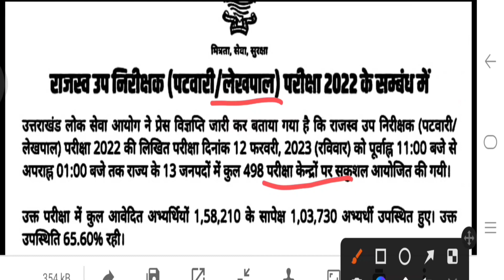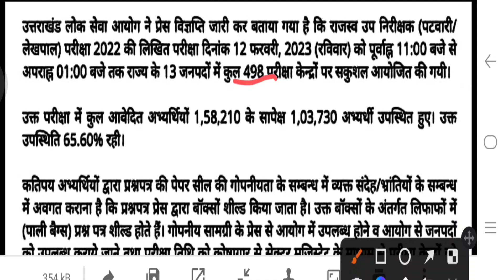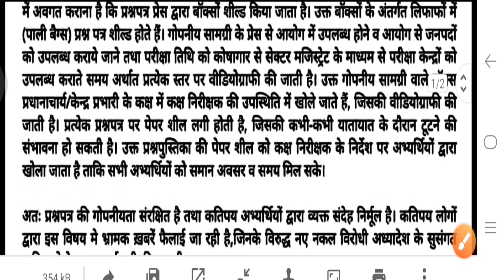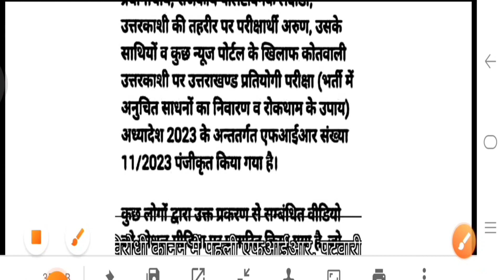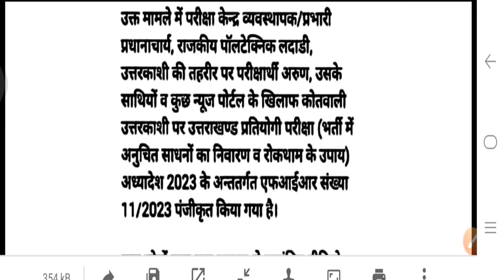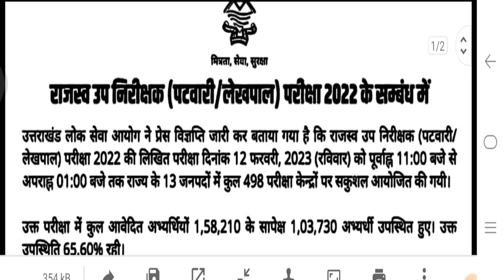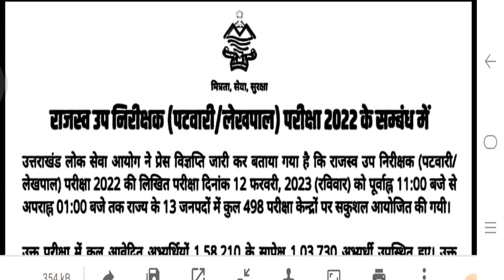तो क्या उतराखंड पटवारी लेखपाल पेपर फिर से लीक हो गया ? Ukpsc Patwari Lekhpal Exam 2023 Leak News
uttarakhand jobs
10th pass govt job in uttarakhand 2022

Uttarakhand Sahkari Bank Vacancy
उतराखंड सहकारी बैंक भतीऀ
टिहरी सहकारी बैंक भतीऀ
Uttarakhand Sahkari Bank job 2022